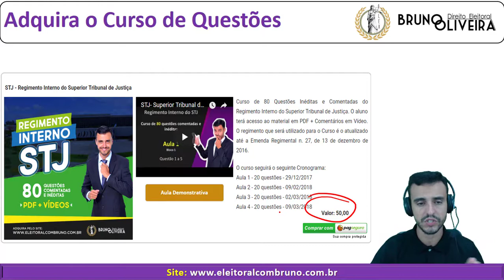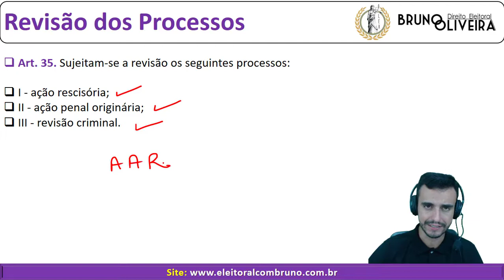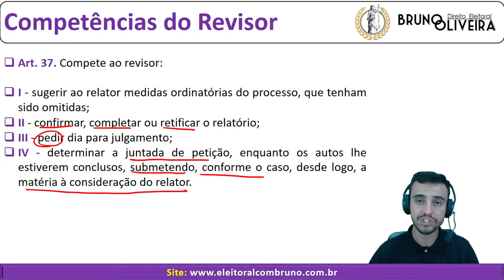STJ - Regimento Interno - Art. 35 a 37 - Revisor [Curso Teórico Gratuito]